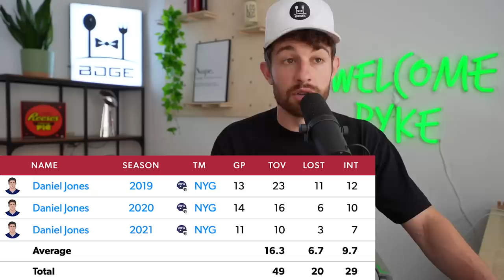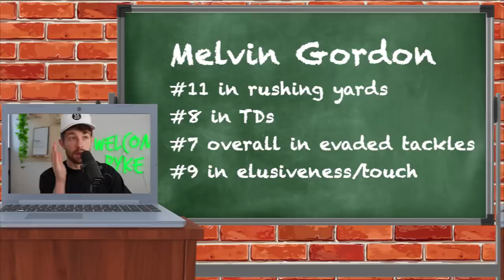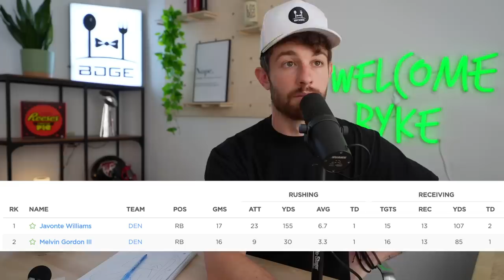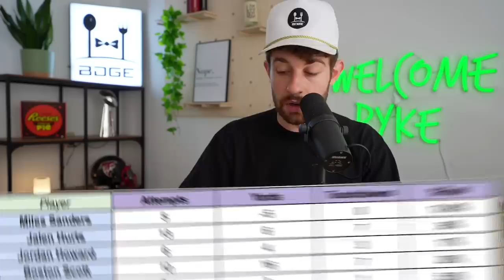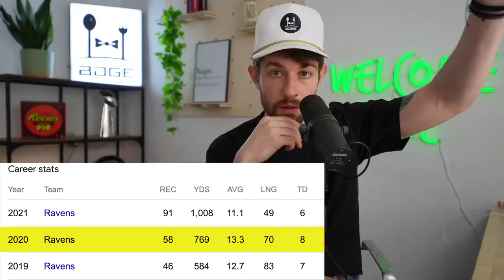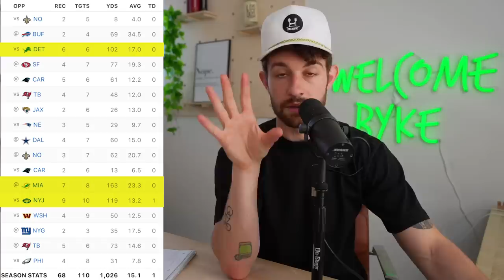6 Players I’d Draft for My Fantasy Team if I was Drunk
this video is about (bdge,nick ercolano,2022 fantasy football,fantasy football 2022,fantasypros,fantasy flock,fantasy footballers,fantasy football advice,bdge fantasy football,2022 fantasy football mock draft,2022 fantasy football rankings,breakout fantasy football players,must draft fantasy football players,trade targets in fantasy football,2022 fantasy football sleepers,Rashod Bateman fantasy value,miles sanders fantasy value)